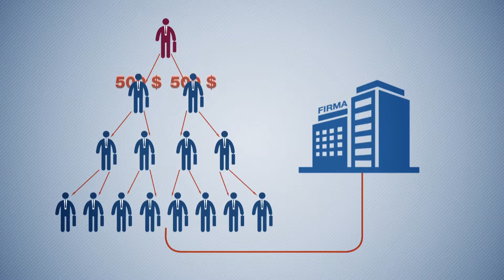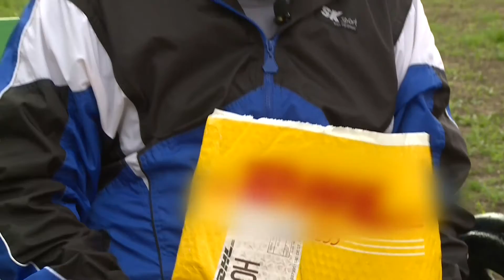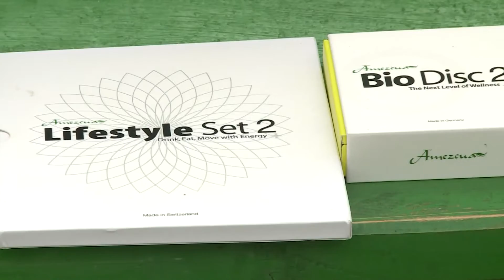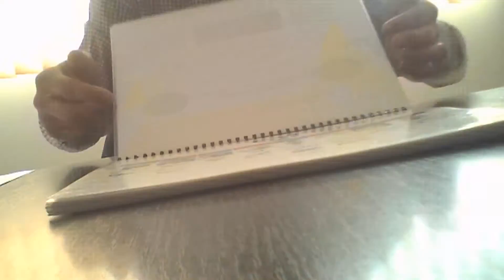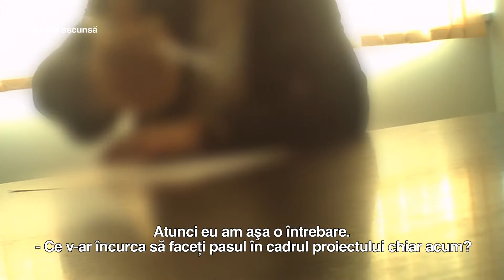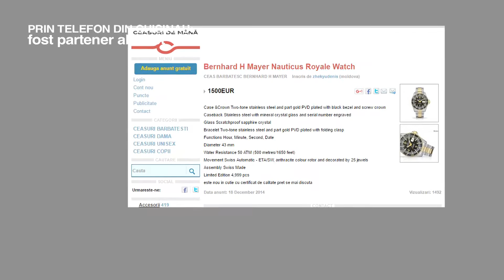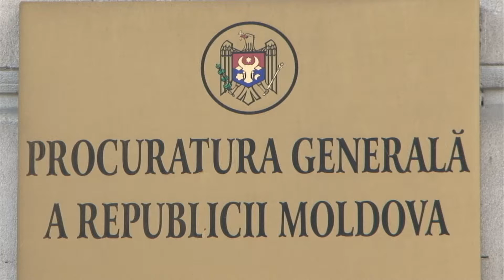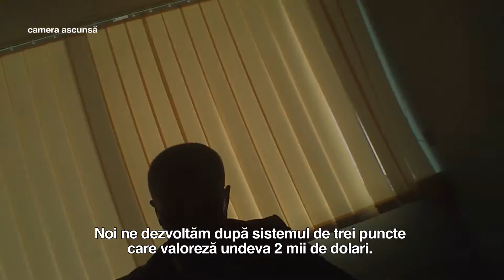QNET - AFACERE CU IZ DE ESCROCHERIE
Uneori omul aude reproşindu-i-se că trăieşte în sărăcie, că munceşte pentru alţii şi i se promite că se poate face, într-un an cu maşină nouă şi cu apartament în Chişinău. Cu mesaje de acest gen au fost convinşi mii de moldoveni să bage câte 2 mii de dolari într-o pretinsă afacere de perspectivă care până la urmă i-a lăsat lefteri. Visătorii s-au prins prea târziu că au intrat într-un joc periculos în care poţi câştiga doar dacă îi convingi pe alţi naivi să arunce bani grei în buzunarele celor care se află în vârful piramidei financiare care de facto activează sub paravnul unei companii de vânzări directe.„Q-net” este numele nenorocirii care a poposit în familiile a mii de moldoveni. Enigmatica denumire le este cunoscută de mai bine de un an şi oamenilor legii care se pare că nu au mişcat un deget pentru a stopa această maşinărie de prostit moldovenii creduli.